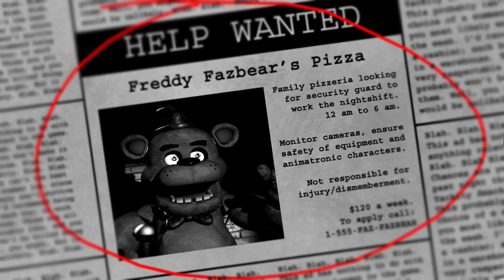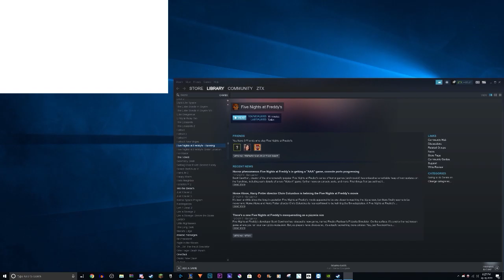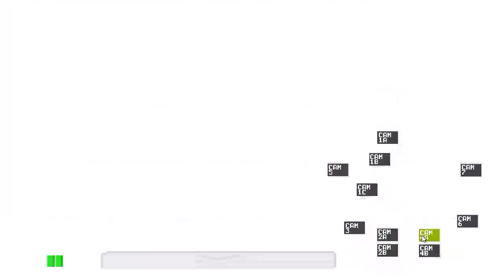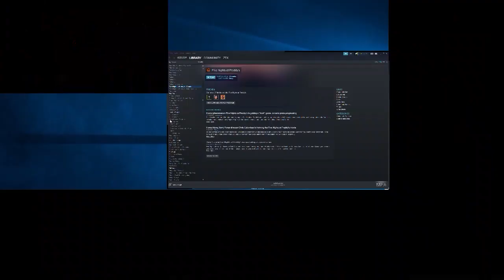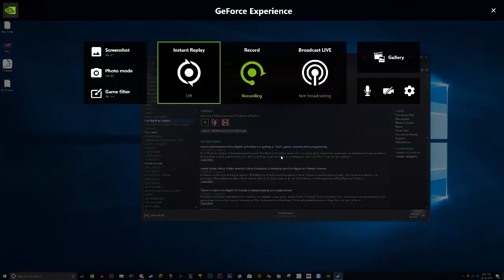Five Nights At Freddy's Part 1